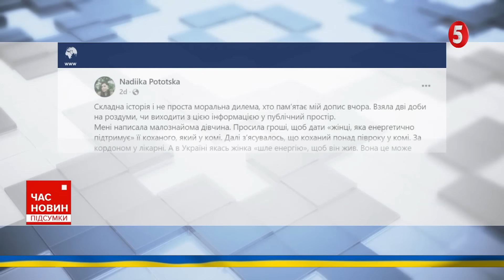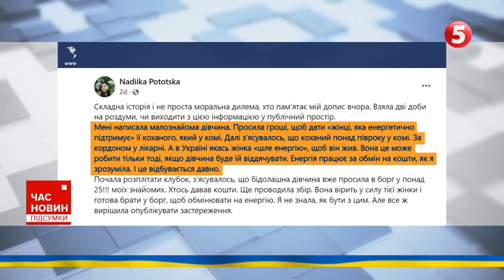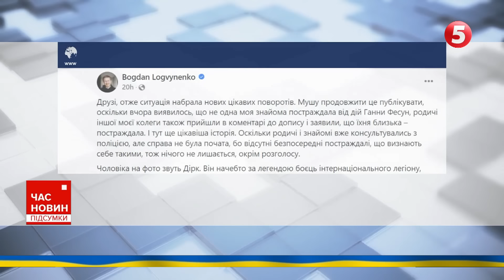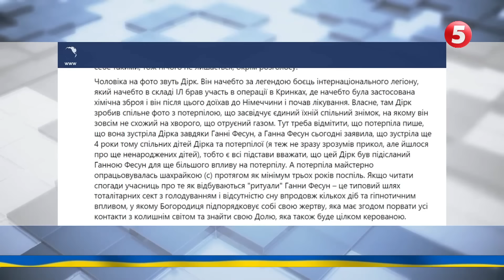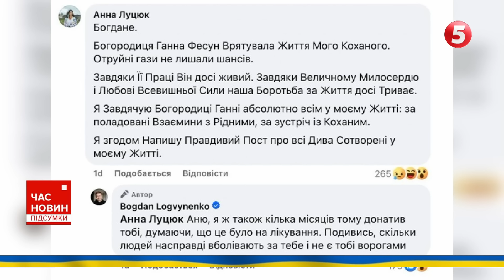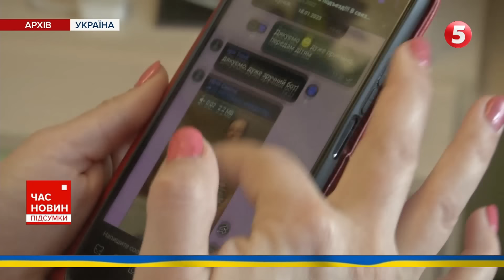⚡Урсула фон дер Ляєн не стрималася, Європарламент аплодував! ОРБАН, що з обличчям!?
"Поставила Віктора Орбана на місце". Бурхливі дискусії у Європарламенті. Туди саме завітав угорський прем'єр, але його сприймали не надто дружньо. Європейський Союз, на відміну від Віктора Орбана, дружити з путіним бажання немає. І нав'язливу політику угорського прем'єра також не сприймає. Чітко про це висловилася президентка Єврокомісії Урсула фон дер Ляєн. Розкритикувала політику Угорщини, ледь не прирівняла його до кремлівського диктатора. Докладніше далі розповість Анастасія Кокалко.

Підтримайте наших військових кореспондентів, які щодня ризикують своїм життям на фронті👇
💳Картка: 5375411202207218